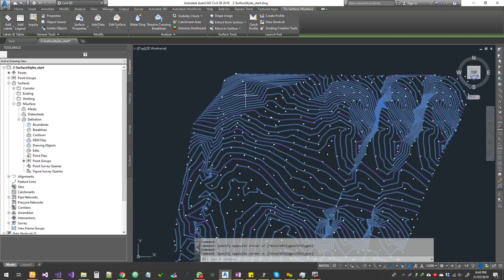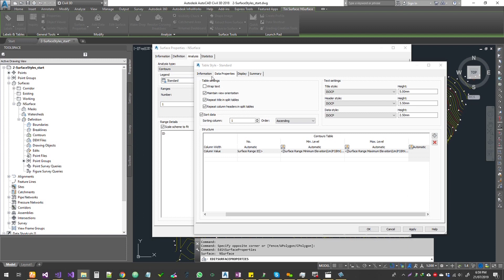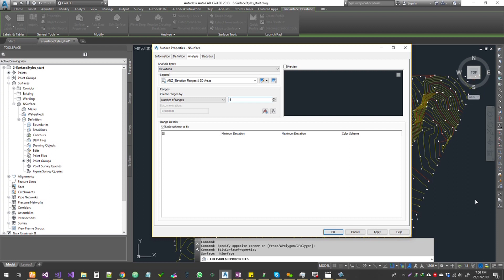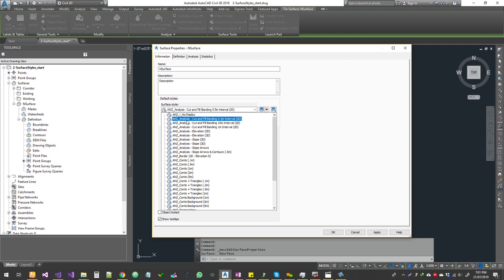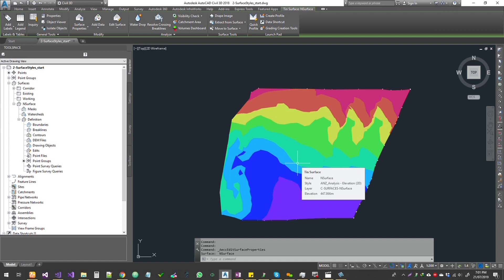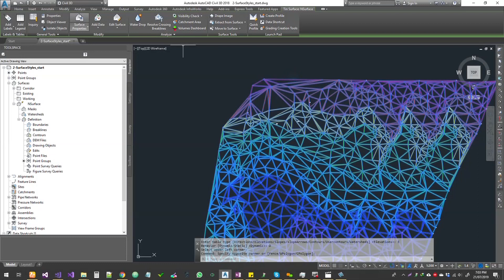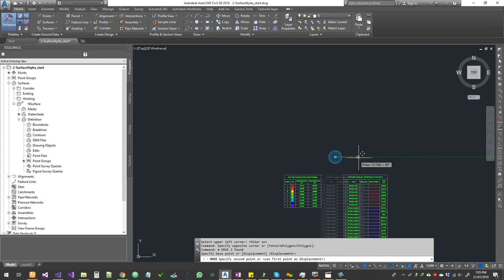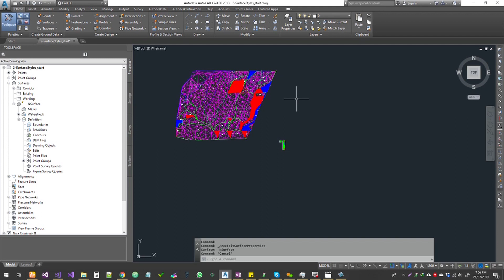Civil3D Surface Analysis in Tamil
Civil3D Surface Analysis in Tamil - Elevation and Watershed analysis.